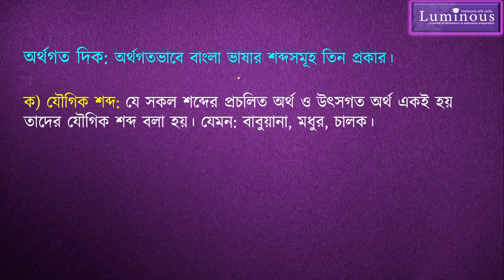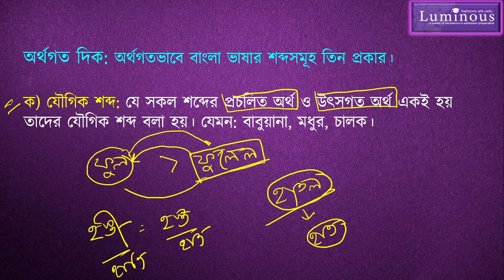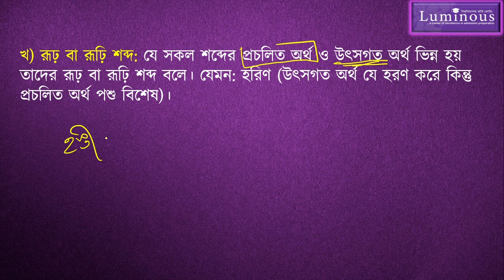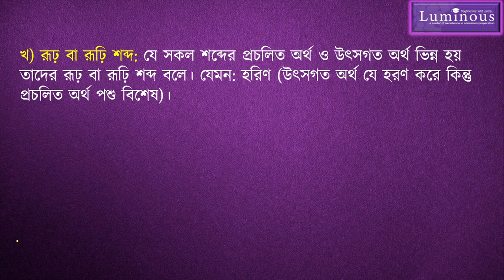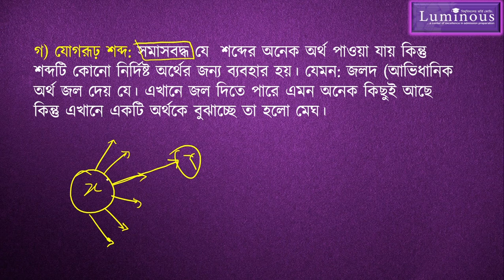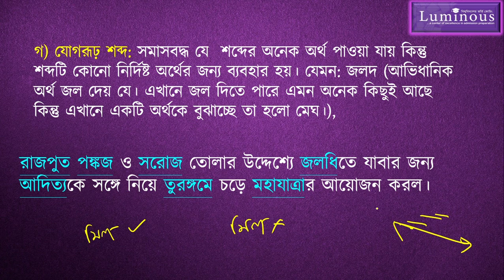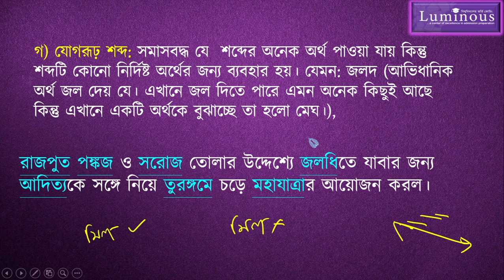অর্থগত দিক থেকে বাংলা শব্দ।। যৌগিক।। রূঢ়।। যোগরূঢ়।। বাংলা ২য়।।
বাংলা ভাষার শব্দ গুলোকে তিনটি প্রধান খাতে ভাগ করা যায় এর মধ্যে আমাদের আজকের গুরুত্বপূর্ণ আলোচনা হচ্ছে অর্থগত দিক থেকে। বাকি যে দুটো দিক আছে তারা হচ্ছে গঠনগত দিক এবং উৎসগত দিক। আশা করছি আমাদের আজকের আলোচনার মাধ্যমে আপনাদের কাছে অর্থগত দিক থেকে শব্দের শ্রেণীবিভাগ টি পরিষ্কার হবে।
ক্লাসটি পরিচালনা করেছেন লুমিনাস বিশ্ববিদ্যালয় ভর্তি কোচিং এর সম্মানিত পরিচালক জনাব সাফওয়ান শ্রাবণ স্যার (বি.এ ও এম.এ, ঢাকা বিশ্ববিদ্যালয়)।

যে কোনো প্রয়োজনে যোগাযোগ করুন এই নম্বরে 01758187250।
আমাদের ফেইসবুক পেইজঃ Luminous University Admission Coaching
আমাদের ফেইসবুক গ্রুপঃ
Luminous Education (A University Admission Helpline)